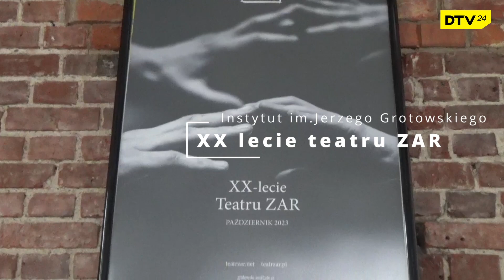XX lecie Teatru ZAR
DTV24 Internetowa Telewizja Dolnego Śląska. Realizujemy programy dotyczące naszego regionu. Naszymi współpracownikami są operatorzy, montażyści i dziennikarze od lat pracujący we wrocławskich mediach, tworzący własne programy.